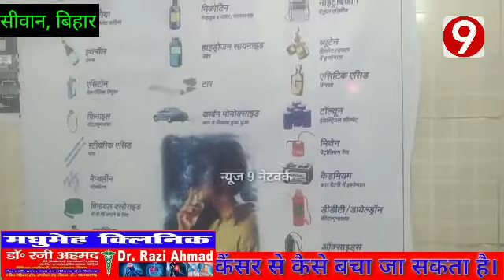कैंसर जैसी जानलेवा से कैसे बचा जा सकता है पेश है रिपोर्ट